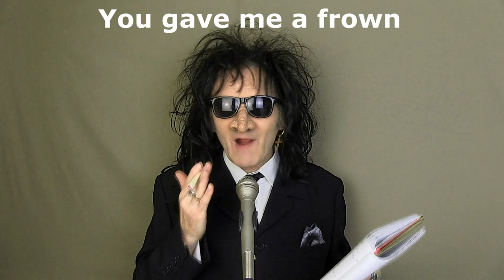John Cooper Clarke - Ruby Dont Take Your Love To Town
This is a "One Of Your Best" production

to allow those who enjoy - and find my work worthwhile - help me continue to provide this service for free.